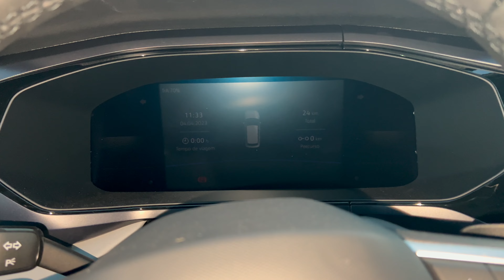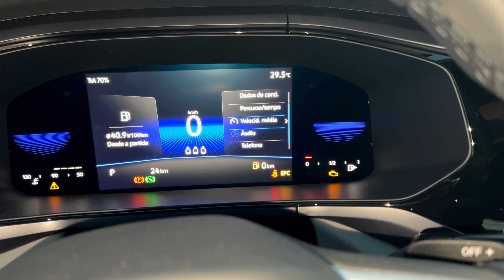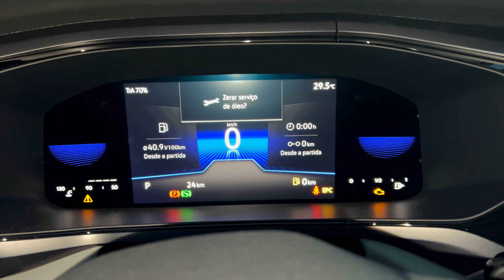COMO RESETAR REVISÃO DO PAINEL DIGITAL DA VW RAPIDAMENTE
Nesse video ensino vocês como apagar/resetar o aviso de revisão no painel digital de 8 polegadas da Volkswagen, que equipa alguns modelos do VW Polo, Vw Nivus, Vw- Tcross, VW Taos, VW Virtus dentre outros.

Essa dica serve somente para o painel digital de 8 polegadas da vw, se você quiser saber como resetar o painel digital active info display de 10,25 polegadas tem o video no card ao final!